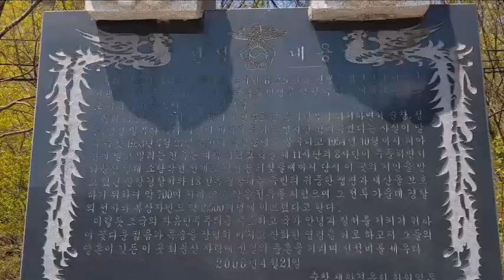[Drive] "회문산길 드라이브(전북 순창군)"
From s-Korea